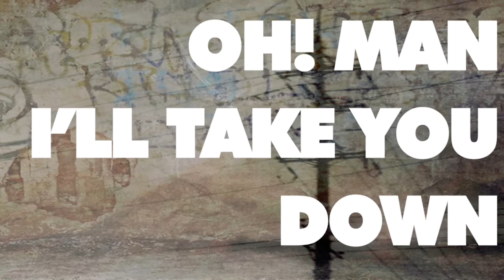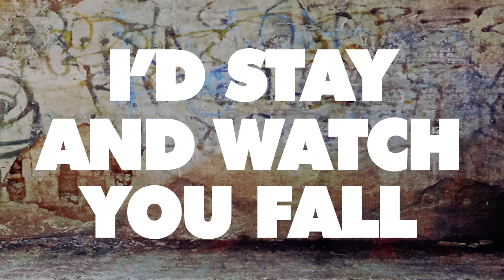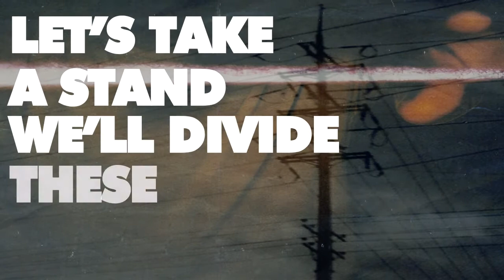The Phillippine Cockroach - Walls Lyric Video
It took us 3 years to share this song to everyone.
We will also be releasing this song soon in Spotify.

We would like to thank the following:
Escape Artist Productions
612 Indie
jointsncookies
Threads & Needles Clothing
1032 Recording Studio

Current Members:
Inxiong | Pormz | Boying | Miro | Ricky

Written By: The Philippine Cockroach
Performed By: The Philippine Cockroach
Produced By: The Philippine Cockroach & 1032 Recording Studio
Photos: Lython Quinoñes
Video: Eroll Tecson of Campbell PH
Mixed and Mastered: V Chase O Bantug of 1032 Recording Studio

Special Thanks to all of our friends who played with us all throughout the years.
Duder | Badguy | Bimbim | Plip | Gentle |Jv Cuadra |Bryan | Edric | Job |Nix | Bosing Roca | Bosing Rovalle | Rhyzen